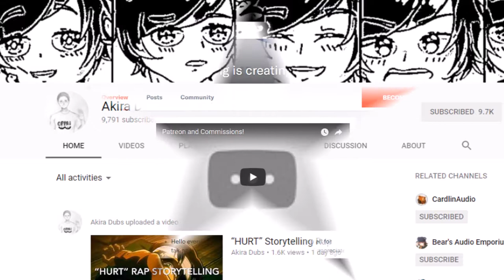AkiraDubs FanArt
(I apologize when the video gets blurry at times; I normally draw at the nighttime so I only have my laptop as a light source. Night Owl at its finest.)